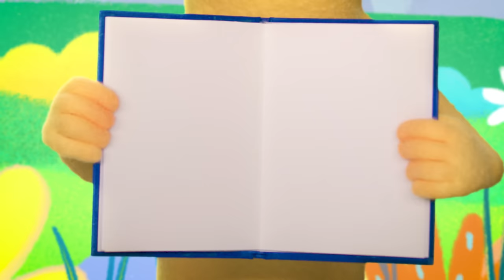Caterpillars and Butterflies | Songs To Learn By | Preschool Songs | Treebees Kids Songs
🐛 Sing along with Millie, Timber, and Zo as they discover a caterpillar’s bright future! 🦋

The Treebees is a next-generation preschool music brand created by popular children’s songwriter Daniel Ingram. Releasing new music videos weekly, The Treebees provide parents with a fun and creative way to connect with their babies, toddlers or young children.

“Caterpillars and Butterflies” by The Treebees
Music and Lyrics by Daniel Ingram:

Butterfly flying
So free, so free
Butterfly flying
Butterfly flying
Away into the sky

Caterpillar crawling
On a branch, on a tree
Caterpillar crawling
Caterpillar crawling
Do you ever realize

Caterpillars and butterflies
Might look different on the outside
But caterpillars will one day rise
To become butterflies

Caterpillars and butterflies
To become butterflies

Hey there kids
Do you know, do you know
Hey there kids
Hey there kids
One day you’ll reach the sky

Caterpillars and butterflies
To become butterflies
To become butterflies